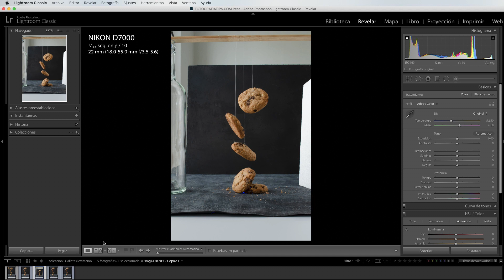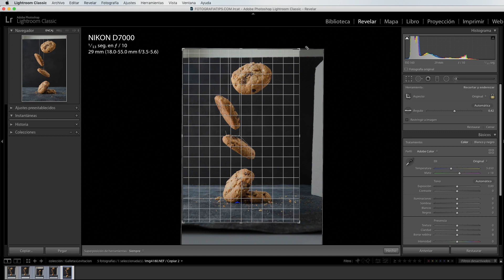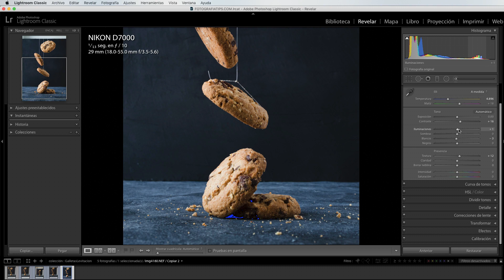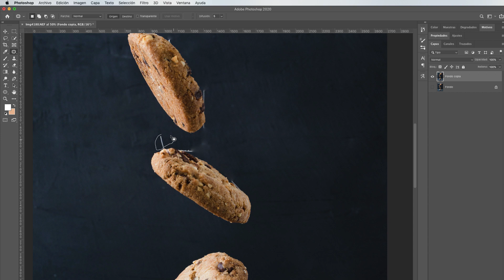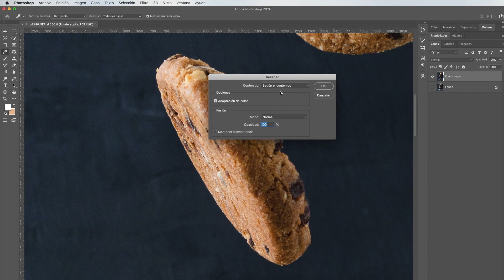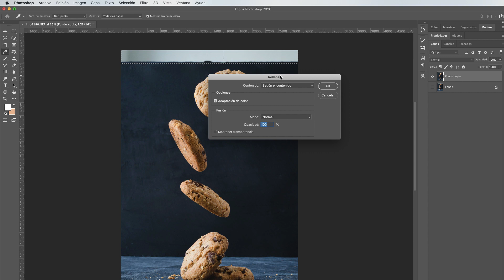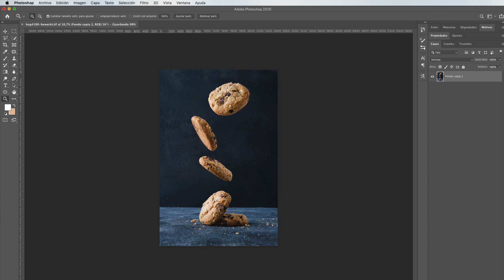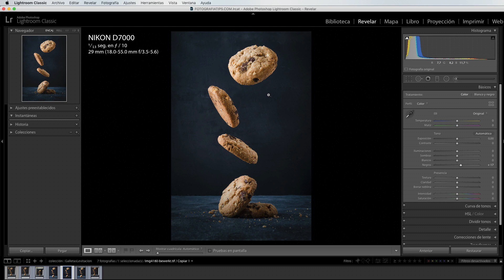Fotografía de alimentos con Luz Natural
Este vídeo muestra cómo crear un efecto de levitación con LUZ NATURAL utilizando accesorios caseros y muy económicos.